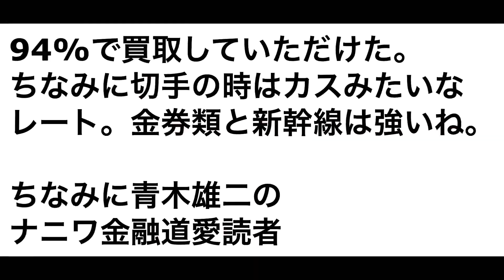金欠すぎて司書講習の休み時間に現地で金策する異常者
イトーヨーカドーのオリジナルグッズが一昨日発売だったから一昨日夕方に行ってみたけど目当てのサコッシュが無かった。